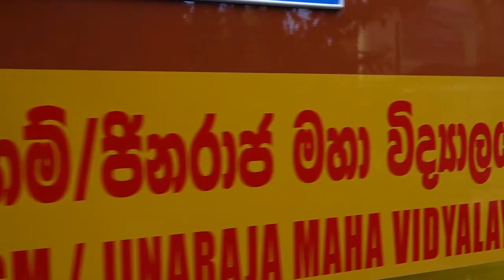ඕනම කෙනකුට අනාගමික වෙන්න පුළුවන්. හැබැයි අනෙක් ආගම් වලට ගරහන්න අයිතියක් නැහැ.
ඕනෑම කෙනෙකුට ආගමක් විශ්වාස කිරීමට ඇදහීමට හෝ එසේ නොකර සිටීමට අයිතියක් ඇති නමුත්, අනෙකාගේ විශ්වාස වලට ඇදහිලි වලට සහ ආගම් වලට ගැරහීමට හෝ අපහසු පහත කිරීමට කිසිවකුට අයිතියක් නැති බවත් විපක්ෂ නායක සජිත් ප්‍රේමදාස මහතා පැවසීය.

මේ රට සියලු ආගමිකයින්ට, සියලු ජාතීන්ට සංහිඳියාවෙන් ජීවත් විය හැකි රටක් බව පැවසූ විපක්ෂ නායකතුමා ඇතැම් විප්ලවකාරී යැයි කියාගන්නා කල්ලි විසින් කරනු ලබන ආගම් විරෝධී ප්‍රකාශ හෙළාදකින බවත් විපක්ෂ නායකතුමා පැවසීය.

සක්වලට සමගාමීව  හරහා කරනු ලැබූ 65වන අදියර යටතේ රුපියල් ලක්ෂ 50 ක් වටිනා බස්රථයක්, ඊයේ (06) ජා ඇල නිවන්දම ජිනරාජ ජාතික පාසැල වෙත පරිත්‍යාග කිරීමේ අවස්ථාවට එක්වෙමින් විපක්ෂ නායකතුමා මේ බව පැවසීය.

ආගම් සහ ජාතීන් අතර විරසක භාවය නිර්මාණය වීම නිසා ඉතිහාසයේ අප්‍රමාණ පාඩම් ඉගෙන ඉගෙනගෙන ඇති බව පැවසූ විපක්ෂ නායකතුමා, එකිනෙකාගේ විශ්වාසයන්ට ගරු කිරීමත් එකිනෙකා අතර සංහිඳියාව පැතිරවීමත් සියලු දෙනාගේ වගකීමක් බවද පැවසීය.

දේශපාලන පක්ෂ කඳවුරු වශයෙන් බෙදී වෙන්වී මැතිවරණවලදී තරග කරන නමුත් රටක් ගොඩනැඟීම සහ රටේ සංහිඳියාව ඇති කිරීම වෙනුවෙන් සියලු දෙනා එක්ව කටයුතු කළ යුතු යැයි ද පැවසීය.